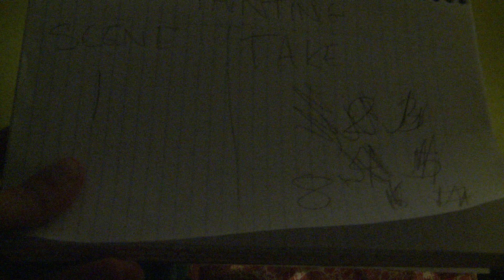Painting.MP4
2nd Project for Film Theory, LA Film School Nov 2011